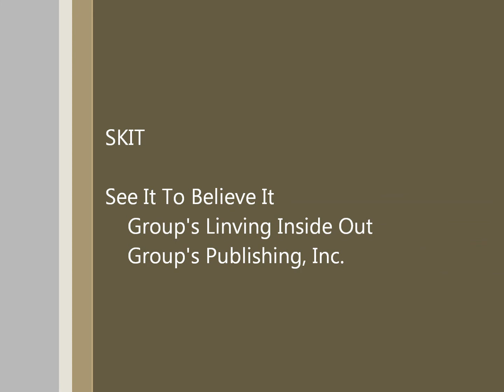SeeIt To Believe It